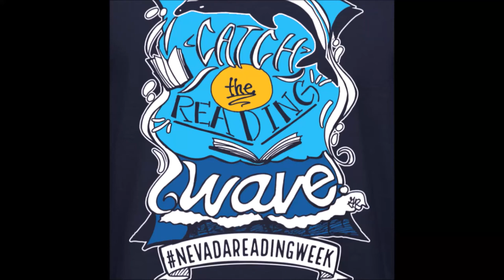Thursday's Mystery Reader